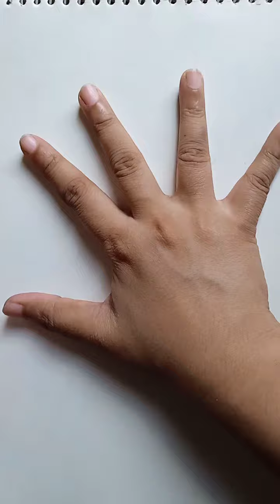How To Draw An Outline Of Face ✏️